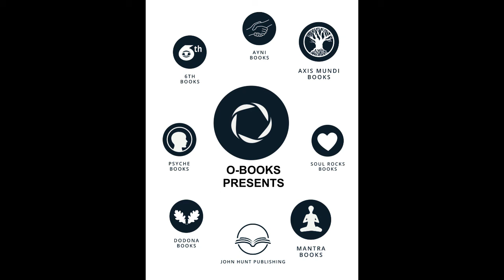Feeling vs Emotion, Slow Sex and Spirituality: Diana Richardson Podcast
Author of Heart of Tantric Sex, Tantric Love: Feeling vs Emotion, Tantric Love Letters and several other books, Diana Richardson is known as the pioneer of the Slow Sex movement and, along with her partner, Michael Richardson, is the creator of the life-changing weeklong Making Love Retreat, which they have been offering in Europe since 1995.